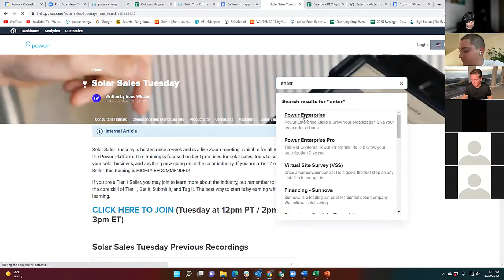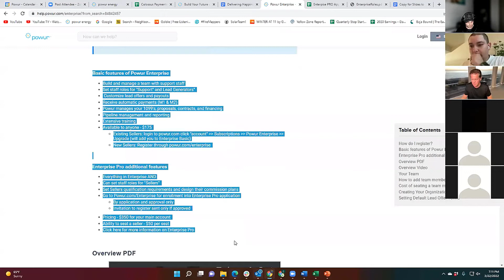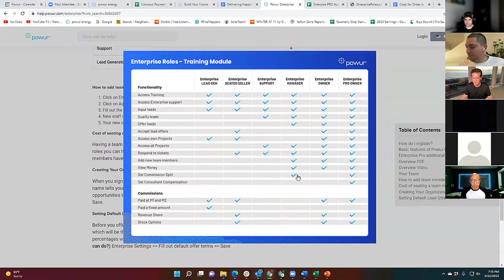Enterprise training & Q&A with Charles Thompson - POWUR Independent Team Video - 6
If you are into solar or have a plan to get into the solar industry, this Enterprise training & Q&A with Charles Thompson will help you a lot!

Are you new to solar or Powur?

Do you know how to utilize the Powur platform and take advantage of selling solar virtually?